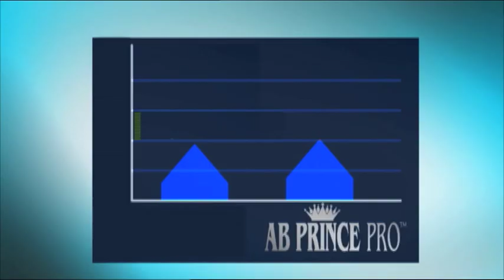AB PRINCE PRO